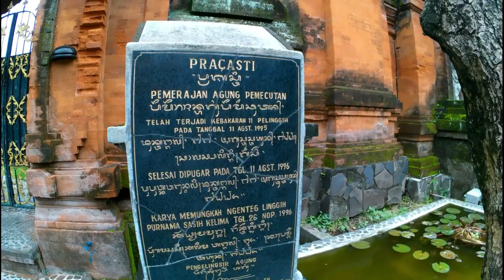Sejarah Berdirinya Puri Agung Pemecutan Badung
Puri Agung Pemecutan yang masih berdiri sampai saat ini di Jl. Thamrin Denpasar ternyata telah melewati perjalanan sejarah yang penuh liku dan melibatkan tokoh-tokoh penting di masa lalu.

Harap maklum, seperti halnya sejarah atau babad yang lain, ada lebih dari satu versi mengenai sejarah berdiriya Puri Agung Pemecutan. Hal mana merupakan sesuatu yang biasa, sebab sejarah atau babad memang tidak pernah tunggal. Isinya bisa berbeda karena bergantung pada penulisnya masing-masing.

Kali ini Kanal Bali Jani akan berbagi mengenai sejarah berdirinya Puri Agung Pamecutan menurut versi Dokter I Gusti Ngurah Sugiada, lewat bukunya yang berjudul Babad I Gusti Ngurah Telabah: Aryeng Patindihan.